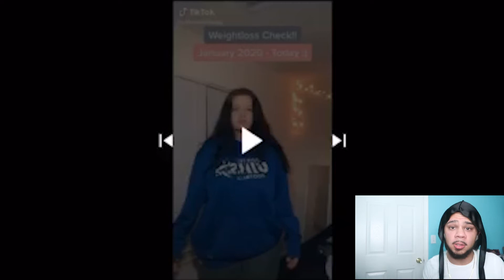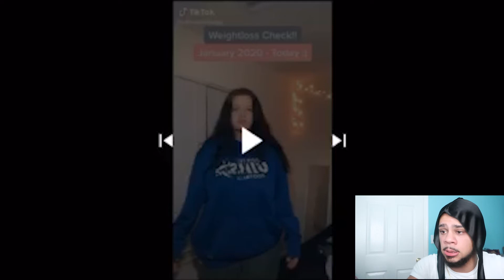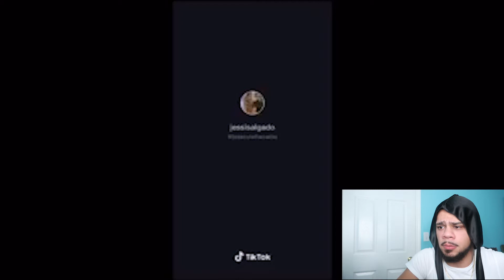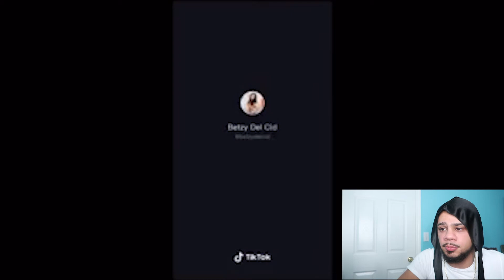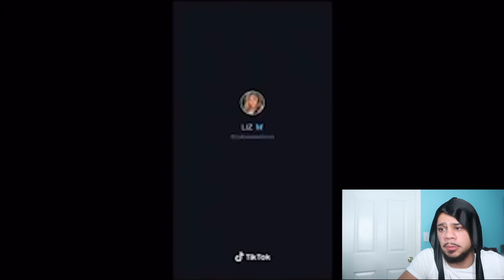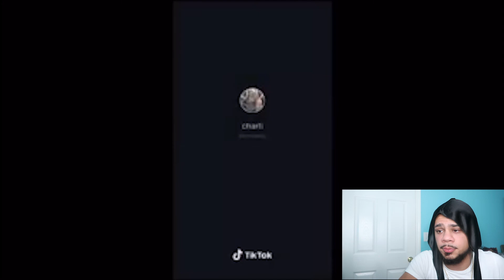Weight Loss Transformation BEFORE & AFTER Is Crazy! *Reaction*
Road to 2k y'all... WE NOT LETTING UP! DRIP MAFIAAAAA STAND UP!